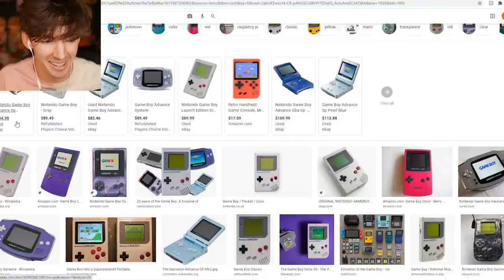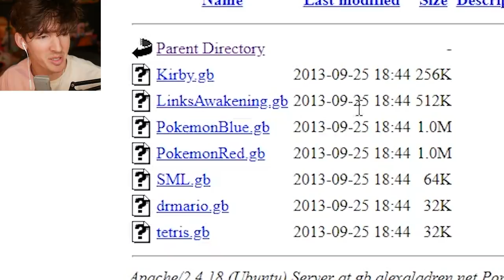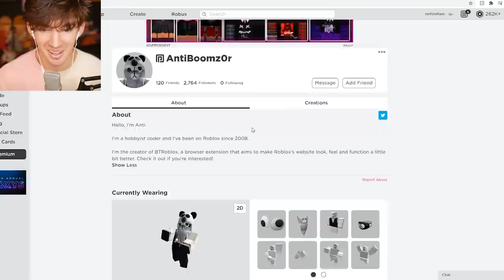Roblox game lets you play REAL VIDEO GAMES..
USE STAR CODE FLAMINGO IF I GET SUED
Today I play an amazing Roblox game that actually allows you to emulate original Game Boy games from the 90’s and earlier lol